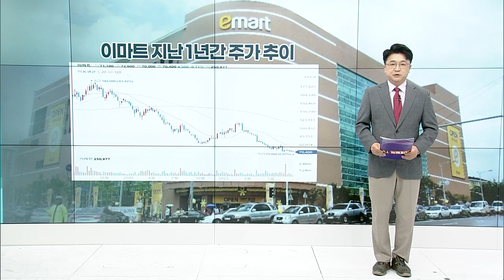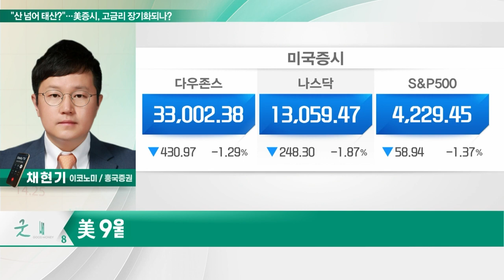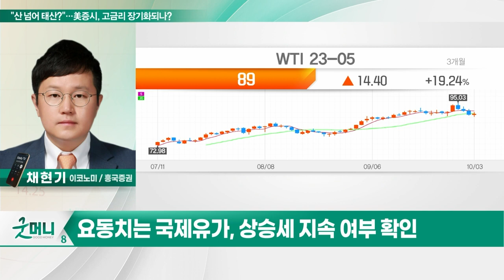"산 넘어 태산?"… 美증시, 고금리 장기화되나?_투자 인사이트 (20231004)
Q. "산 넘어 태산?"… 美증시, 고금리 장기화되나?
Q. 공포 휩싸인 美증시, 체크할 변수는?